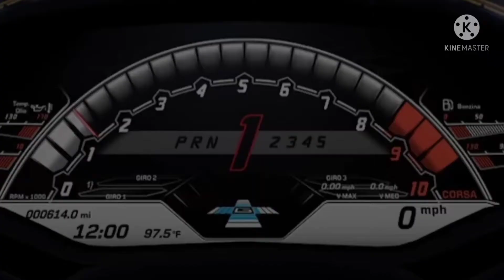Avalanche motorsport game 2 Intro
This is a intro for the series I will start doing soon.
Thanks to Connor, Brian, and Kai for helping me for this video. The music does not bong to me.